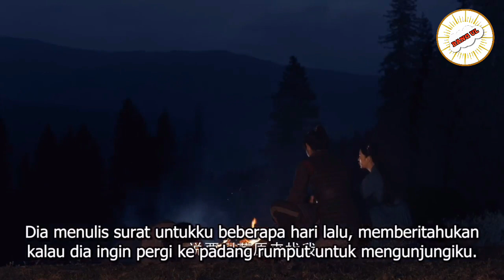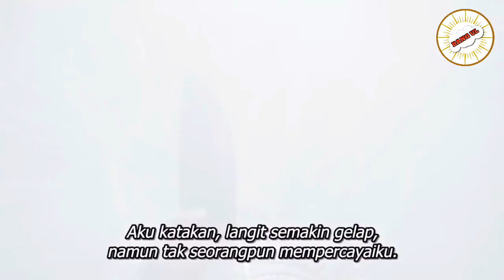DIANGGAP LEMAH DAN TIDAK MEMILIKI KEKUATAN DITUBUHNYA - ALUR CERITA EVER NIGHT - PART 2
Ever night Part 2

alurfilm Klik link playlist dibawah, kalian akan di bawa ke semua videonya